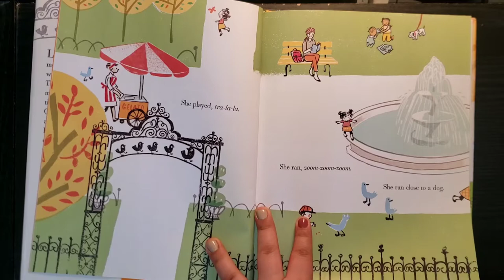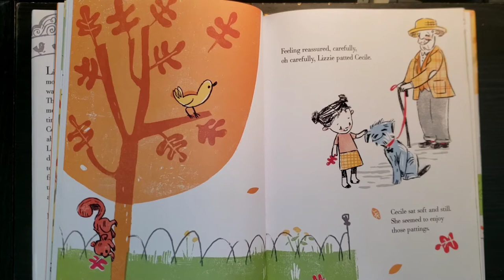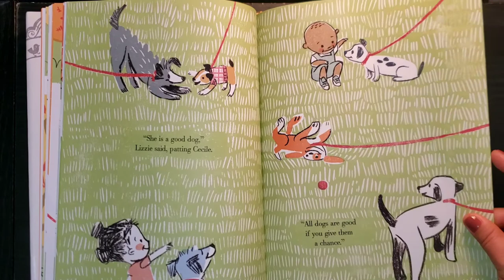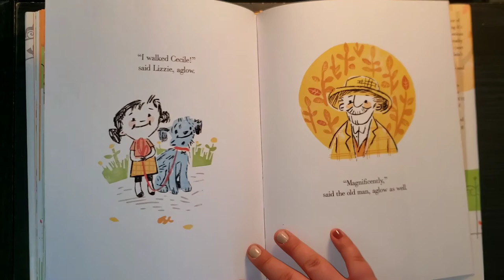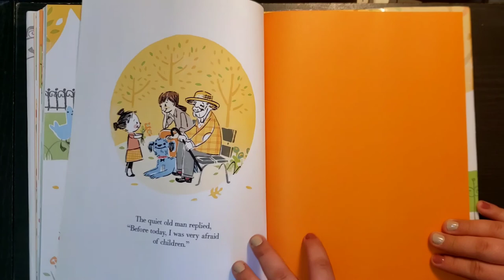A Small Thing...But Big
For my cousin Zoe! May you get a ton of happiness from this recording.

Author: Tony Johnston
Illustrated by: Hadley Hooper
Publisher: Roaring Brook Press 2016
Borrowed from: Milestone School Library